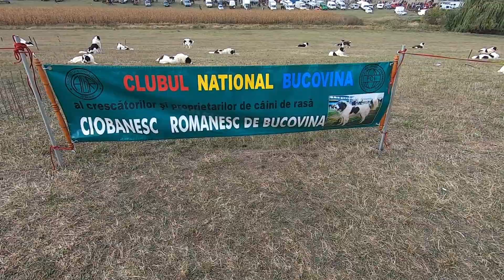Parada Ciobănescului de Bucovina de la Trei Movile Suceava